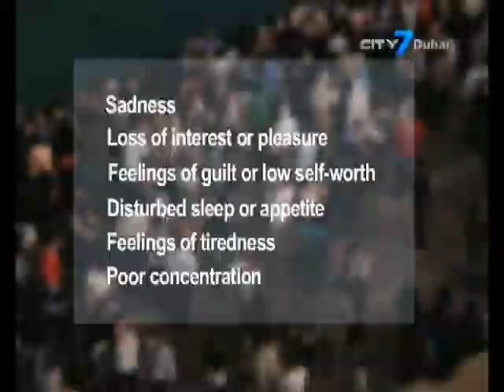UAE Weekly- Interview featuring Dr Jared Alden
Depression is the leading cause of disability worldwide, and according to the World Health Organization it is a major contributor to the global burden of disease.  Statistics have revealed that more women are affected by depression than men (although men are not immune to the illness). We sat down with Dr Jared Alden, a psychotherapist at the German Neuroscience Centre in Dubai to find out more…